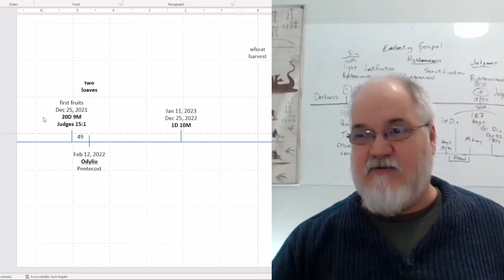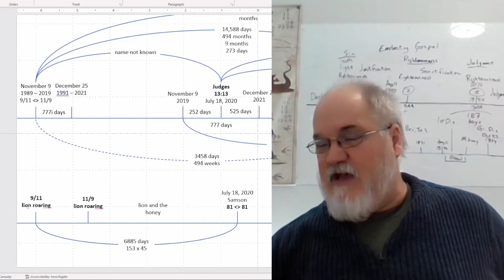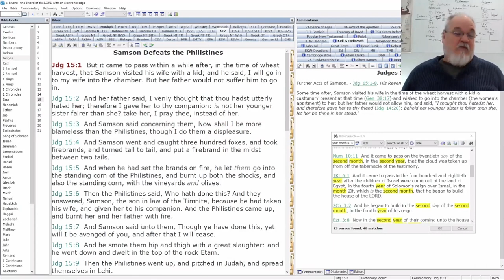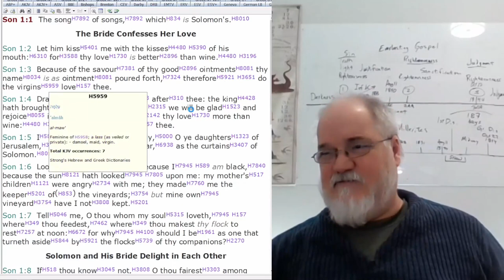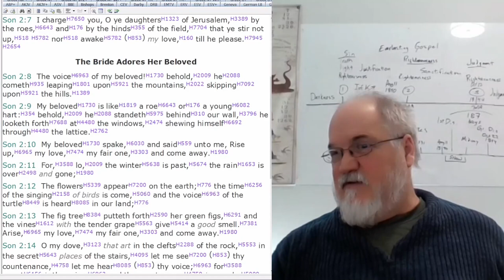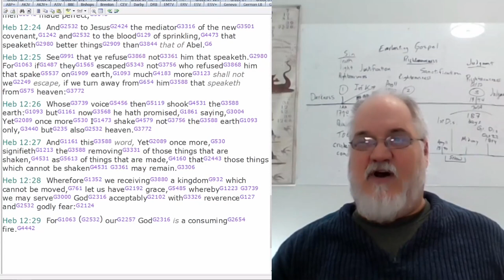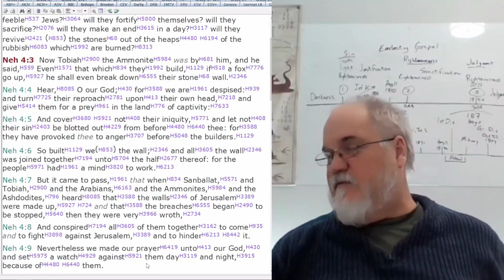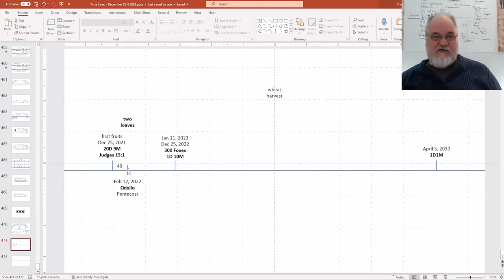2023 01 03 258. Understanding The Lines